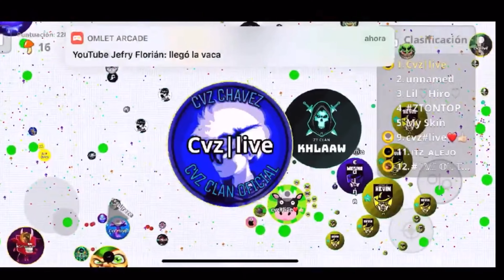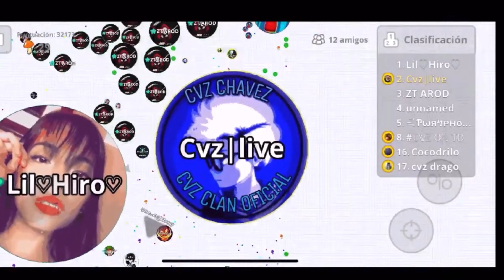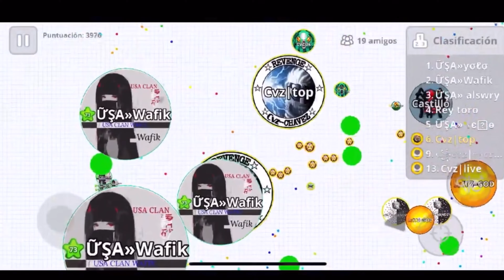Agario mobile Destroying Clans Of Savages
Clan WhatsApp

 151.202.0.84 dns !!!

𒆜❦ℂ𝕧𝕫❦𒆜  used my tag.  Chavez Yt
in the description the groups

𒆜❦ℂ𝕧𝕫❦𒆜